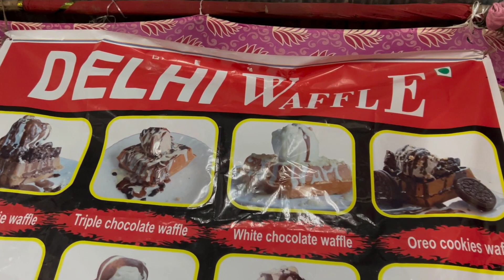कुमाऊं महोत्सव , अल्मोड़ा || Fauji Lalit Mohan Joshi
स्वागत है आप सभी साथियों का हमारे इस vlog में , आज हम आए हैं कुमाऊं महोत्सव अल्मोड़ा में।।

तो आइए आपको भी सैर कराते हैं अल्मोड़ा महोत्सव की।।
आपको बता दें आज के स्टार नाइट कलाकार हैं फौजी ललित मोहन जोशी जी. 🌞🤩💖

उनके कुछ सुप्रसिद्ध गीत... .

टक टका टक कमला,🥳
नैनताल की माधुली,🥳
अल्मोड़ा की गंगा छोरी,🥳
हे दीपा,🥳
कश्मीरी बोडरा प्यारी ,🥳
ओ चंदू ड्राइवर 🥳इत्यादि हैं. 🎥🎥🎥🤠

तो आइए एंजॉय कीजिए आज के ब्लॉग को...

धन्यवाद..👍😊
अपना सहयोग यूं ही अलग अलग प्लेटफार्म पर भी बना कर रखें...

        Thanks 😊👍